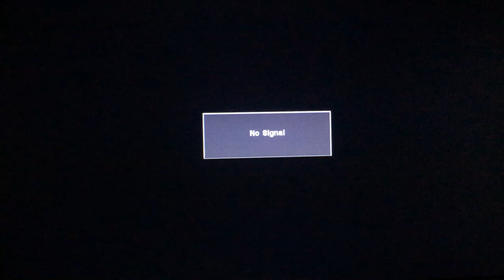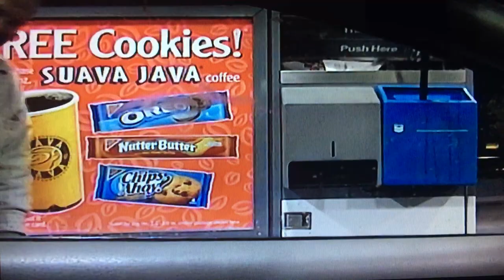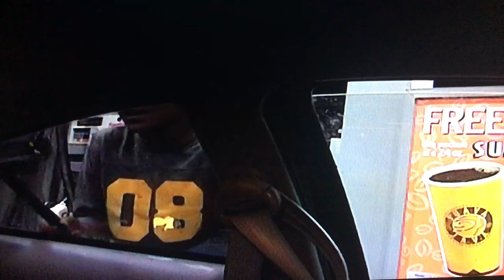RAW Halloween 2003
OK, so I’m cheating. This is a cheap, vainglorious way to get to 1,000 videos. But, also to share my raw footage with the world. Someday, someone may want to make a movie about my life, and having the rough footage publicly available takes me out as the editor of my story.  Ceding all control...

So, while it may seem egotistical at first, it’s actually a very humbling maneuver. But honestly, I’m just doing it to free up space on my Google Drive, so I don’t have to pay $50 a month for the next level of storage.

These raw files are gigantic, and if i need them later, i can download the MP4‘s from YouTube, and they’ll be vastly smaller.

Anywho, enjoy…

Sincerely,
Seth Derek Aronson
Mindswell Films
Founder of The Mindswell Project
Founder of The Beat Cancer Project